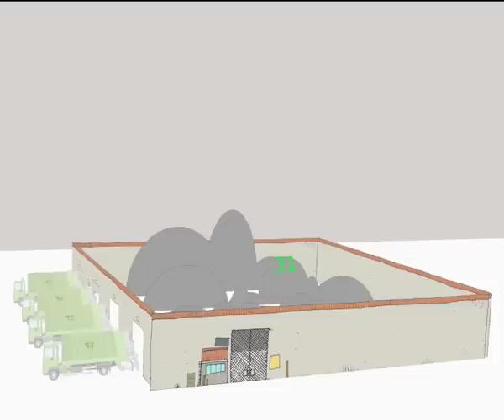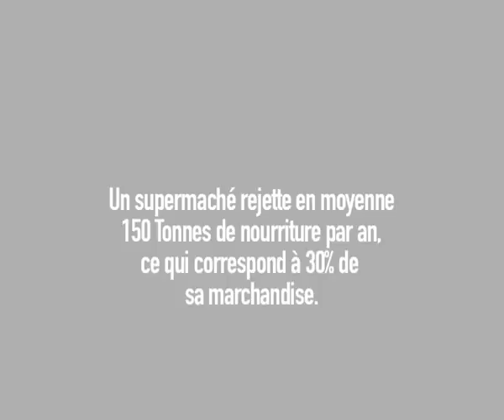CON-Sommation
projet de fin d'études réalisé par Kantin Fovet, sur le thème de la surproduction et du gaspillage. Quelques chiffres : un supermarché rejette par an en moyenne 150 tonnes de déchets, qui sont souvent jetés bien avant la date limite de consommation. En plus de produire une quantité d'emballages et de déchets qui grandissent les décharges, la nourriture est encore consommable. Une association s'est crée aux Etats-Unis puis en France, les Freegans, qui récupèrent la nourriture dans les poubelles des grandes surfaces pour se nourrir et nourrir les plus miséreux, ne faut-il pas réfléchir à nos façons de consommer et de jeter, ainsi qu'au plus haut, une autre façon de produire, pour des besoins plus justes et une information claire et transparente ?